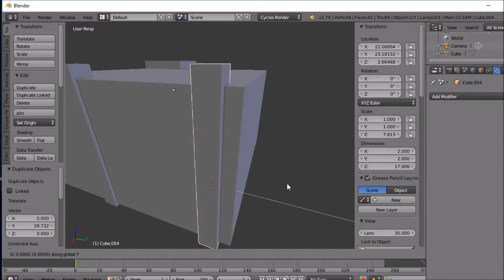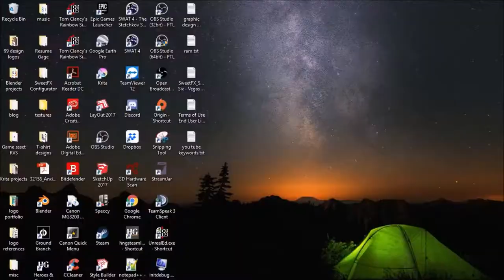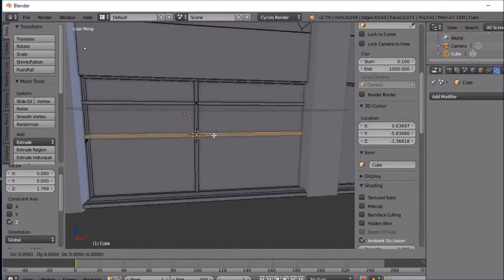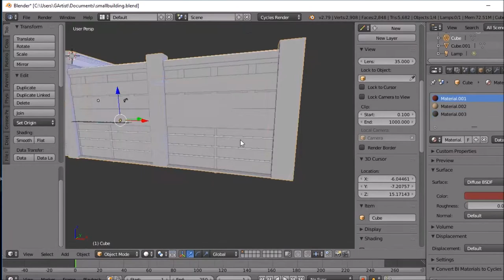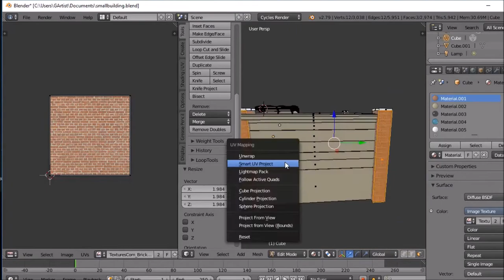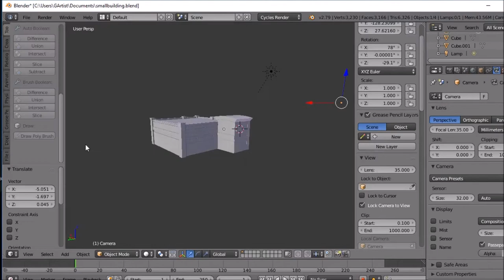Blender 3d 2.79 SPEED MODELING 2017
This is a speed modeling of today's live stream of the retail building I modeled.